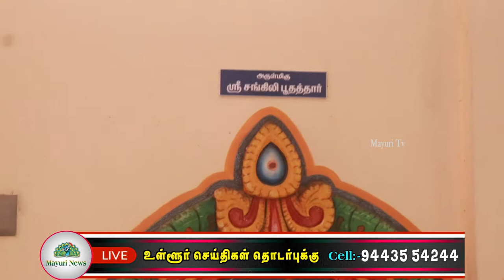ஸ்ரீ பூர்ண புஷ்பகலா சமேத ஸ்ரீ ஹரி சேவுகப் பெருமாள் சாஸ்தா கோவிலில் சிறப்பு பூஜை | SASTHA KOVIL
ஸ்ரீ பூர்ண புஷ்பகலா சமேத ஸ்ரீ ஹரி சேவுகப் பெருமாள் கோவிலில் சிறப்பு பூஜை நடைபெற்றது